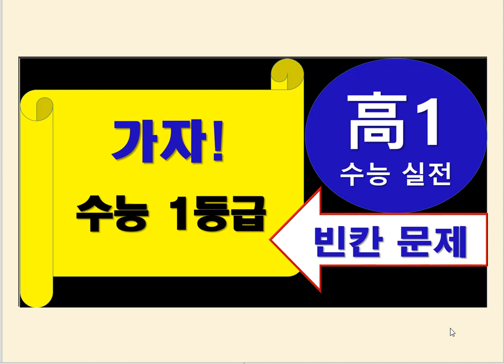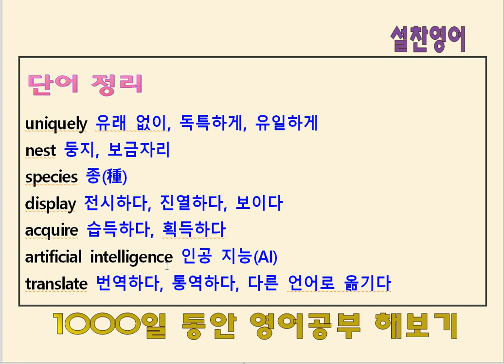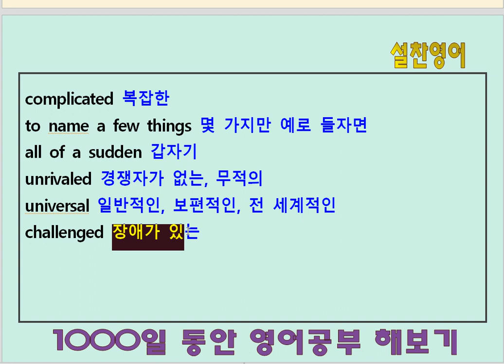영어공부 178일째 - 고1, 실전 수능, 빈칸추론(17)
빈칸이 있는 곳까지 빠르게 죽죽 읽어 내려가라!